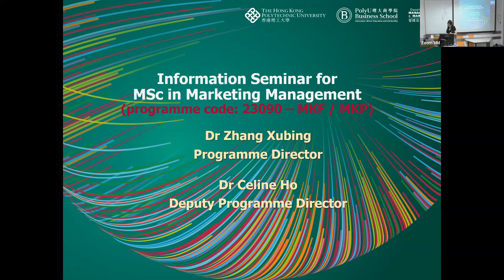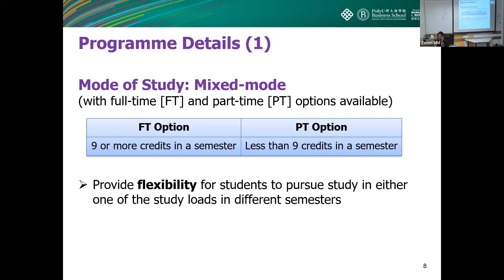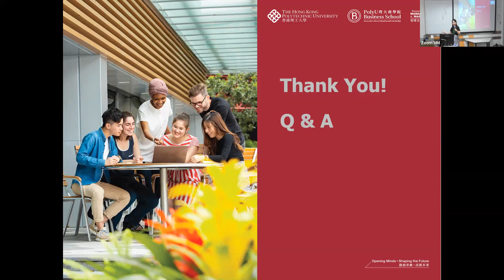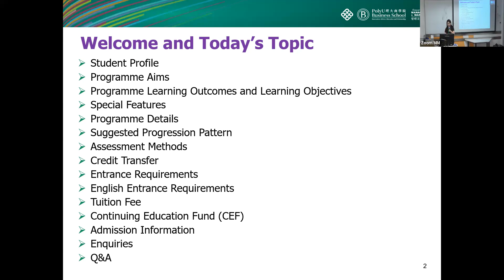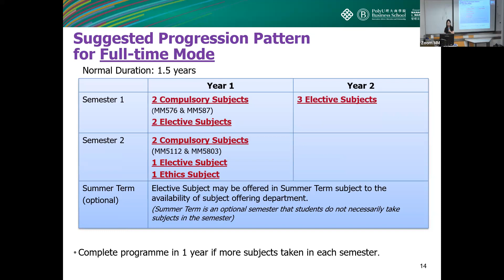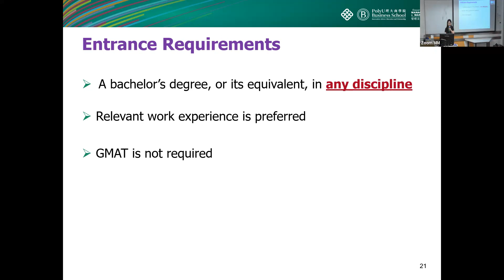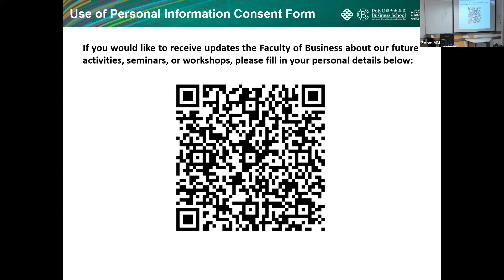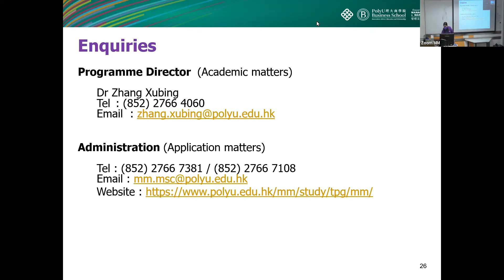MM TPG INFODAY 20231021 01